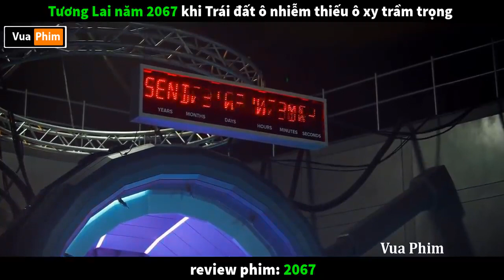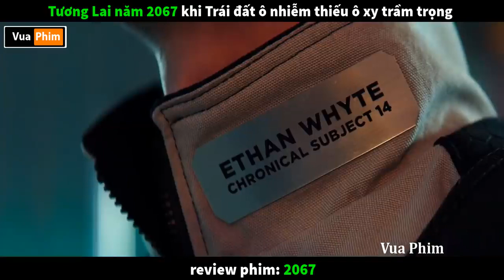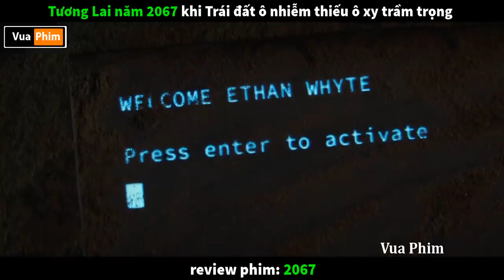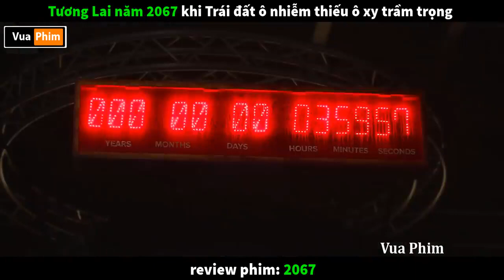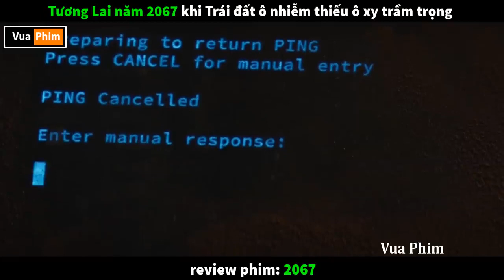review phim Khi Trái Đất ô nhiễm Nhà Giàu mới có Oxy để thở - năm 2067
tóm tắt phim năm 2067.
review phim năm 2067 tương lai trái đất thiếu Oxy trầm trọng -  con
review phim viễn tưởng kinh dị hay năm 2067.
review tóm tắt phim năm 2067.